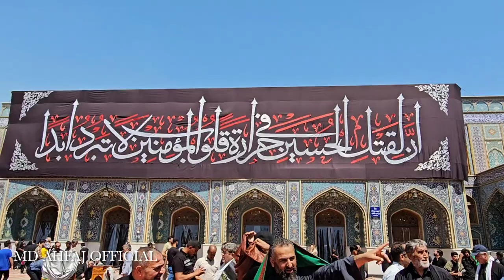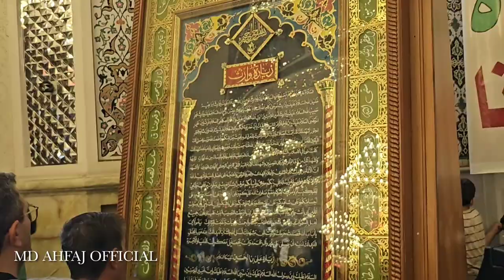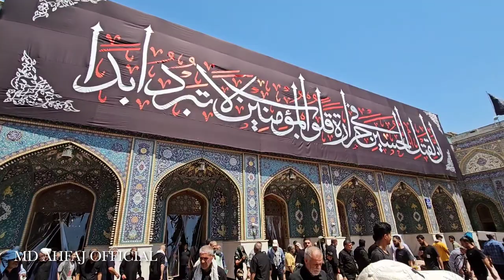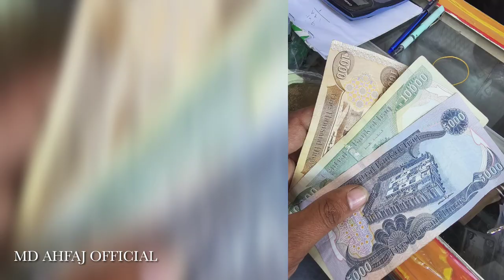💐Vlog Ep.2 - Ziyarat Imam Musa kazmi Kazmain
💐🙌😍Iraq Iran Ziyarat 2023 Arbaeen walk

Arbaeen Walk 20231445/H l Some beautiful scenes of Arbaeen 2023 l Najaf To Karbala

karbala
imam musa kazim shahadat
imam musa kazim majlis
shahadat imam musa kazim
Imam musa kazim
najaf to karbala
arbaeen walk
Iraq ziyarat
Arbaeen walk 2023 live
md ahfaj official
jabalpur muharram 2023
nale haider ki sawari
Md ahfaj
Bhakti jabalpur
shakir ali najafi live
karbala iraq
Shakir ali najafi
najaf to karbala walk
Najaf to karbala walk 2023